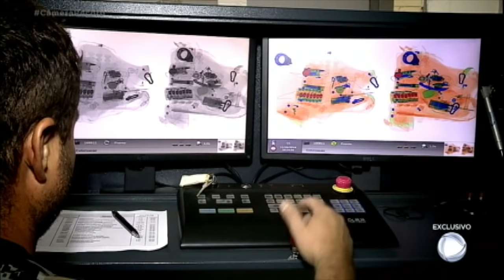Câmera Record exibe fuga cinematográfica de presídio em Curitiba (PR)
A reportagem do Câmera Record também acompanha a tentativa dos carcereiros de encerrar confusão entre detentos em presídio da Grande Curitiba (PR). Os bandidos exigiram a transferência de um criminoso que faria parte de uma facção. Para assistir ao conteúdo na íntegra, assine PlayPlus.com